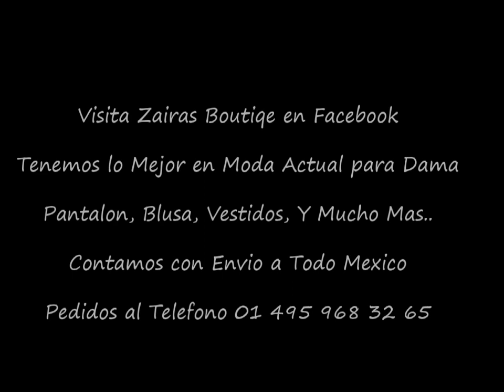Leggings Collection By Zairas Boutique..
Quieres Ver Toda la Mercancia de Primavera Verano 2013??
Tenemos Nueva Mercancia Cada 15 Dias.. Manejamos Varias Marcas de Importacion como Naranka, Ceres, Ambiance , Faisca , Active Basic, Lucy Paris, Cest Toi, ITZ ME Jeans y Mucho Mas..
Contamos Con Venta Menudeo y Al Mayoreo..